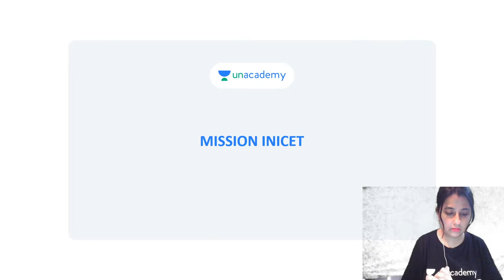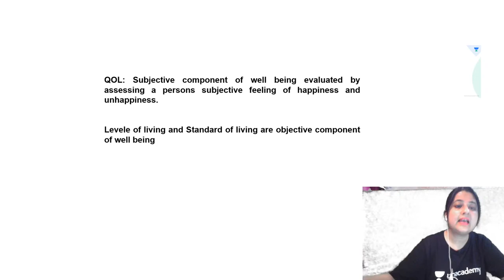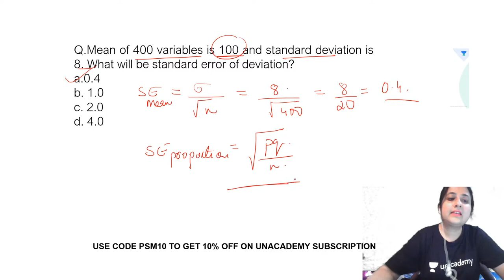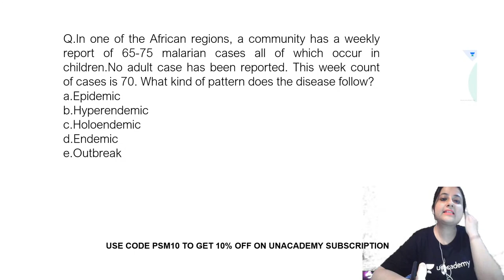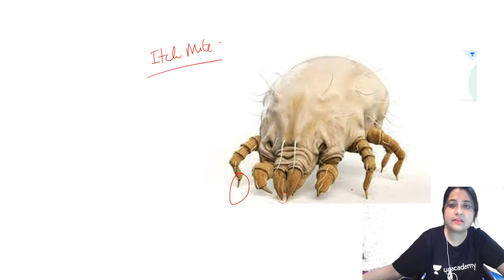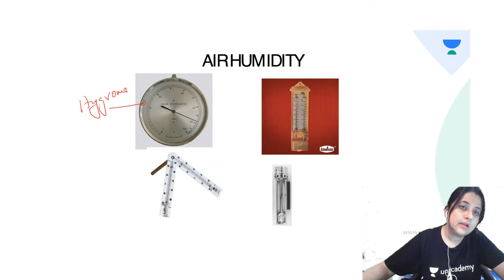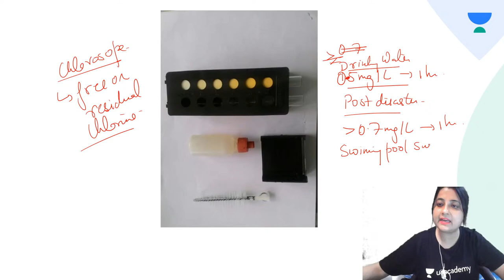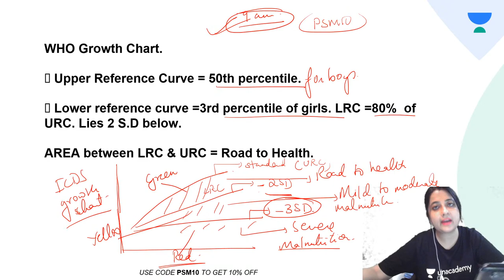Mission INI-CET: PSM Ultra Rapid Revision MCQs & Images | Unacademy Live NEET PG by Dr Neha Taneja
In this session Dr. Neha will be discussing somo must know mcqs and images from PSM for INI-CET Exam